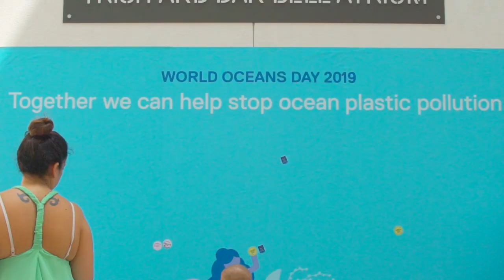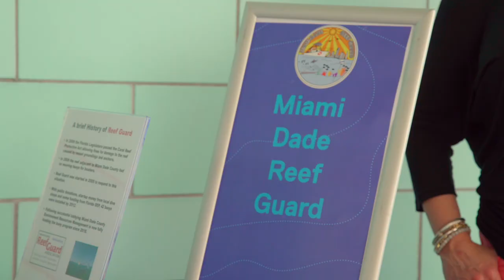World Oceans Day at Frost Science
The Phillip and Patricia Frost Museum of Science hosted “World Oceans Day” on Saturday, June 8, part of a global celebration of our blue planet. The event, presented by the Miami Downtown Development Authority (DDA), dove into the science of everything marine, from the importance of our coral reefs and natural coastlines, to the latest research and technology for studying and harnessing the power of the ocean. Partners for the day included Florida Atlantic University’s Southeast National Marine Renewable Energy Center, Florida International University’s College of Arts, Sciences and Education, Miami-Dade County Sea Turtle Conservation Program, Miami-Dade Reef Guard, NOAA’s Atlantic Oceanographic and Meteorological Laboratory, SEAC Scuba, University of Miami’s Rescue a Reef, Moonlighter Makerspace and the U.S. Coast Guard. There was something for every ocean enthusiast, including a series of talks by the museum’s animal care team and a special cleanup of the Downtown Miami Baywalk, both in and out of the water, with the Frost Science Museum Volunteers for the Environment (MUVE).